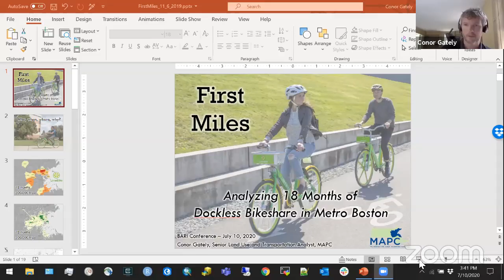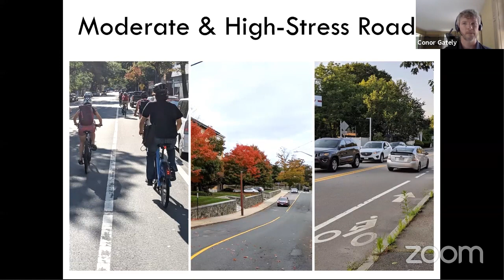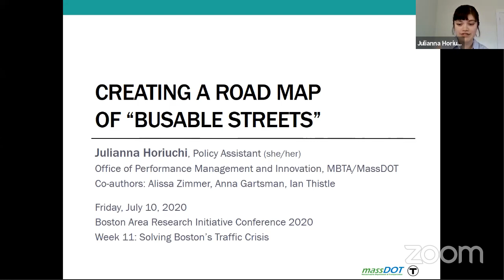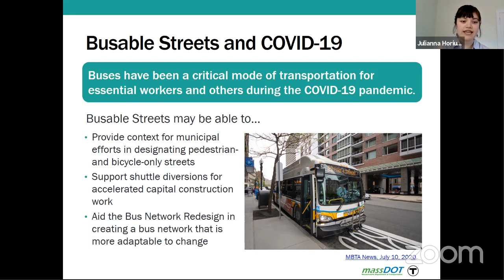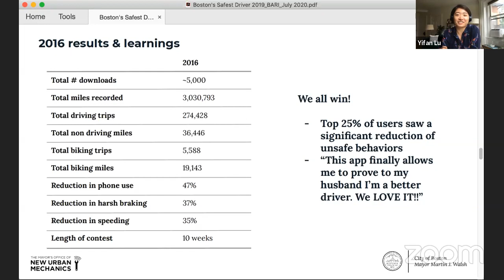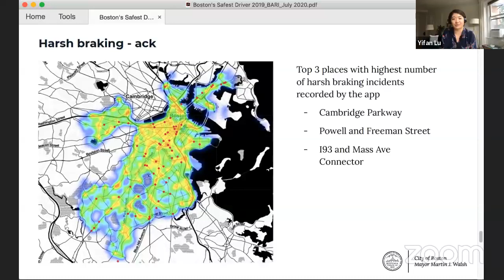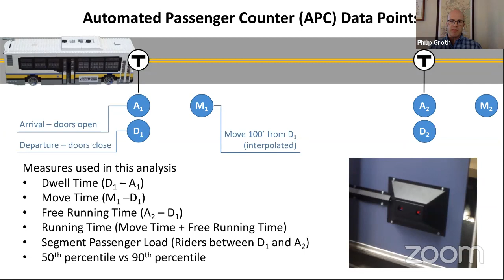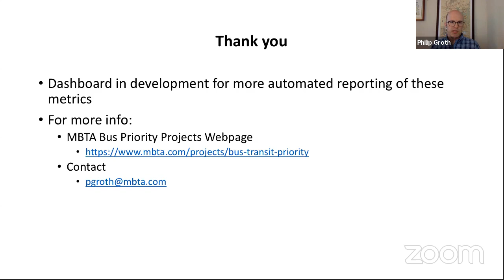Solving Boston’s Traffic Crisis (BARI Conference Week 11)